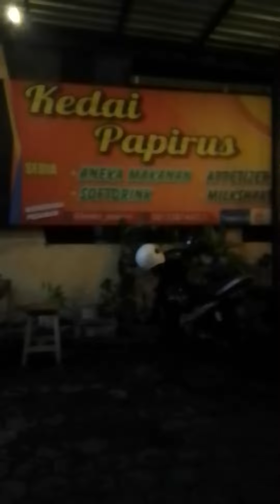Jalan depan SMP N 2 Wonosari ada Nasi goreng ala Kedai Papirus